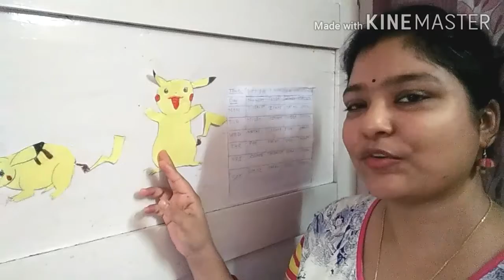Crispy Dosa With Sambar খুব সহজেই কী ভাবে বানিয়ে ফেললাম😊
South indian recipe # Plain Sambar-Dosa# Life Of Keya# bengali vlogs.